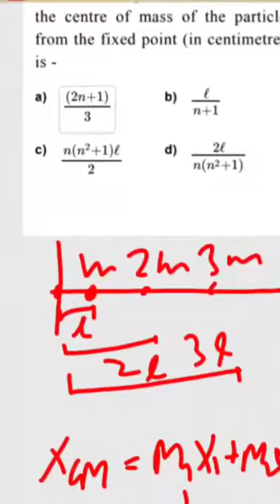Particles of masses m ,2m,3m... Upto nm are placed